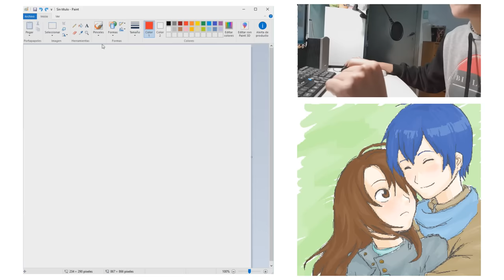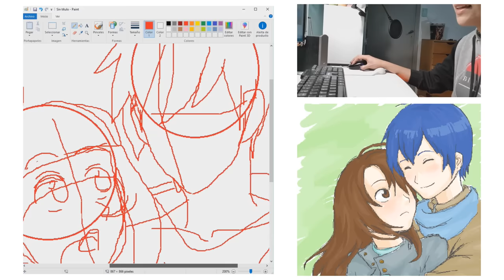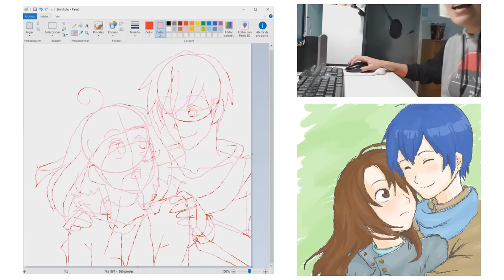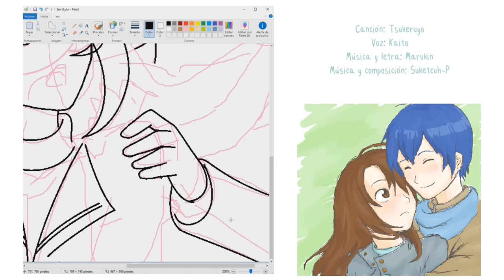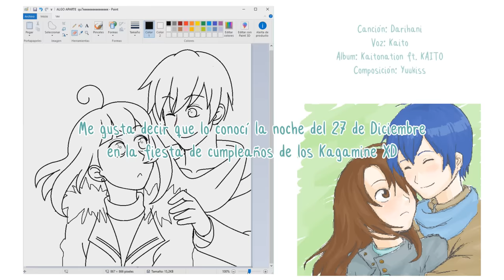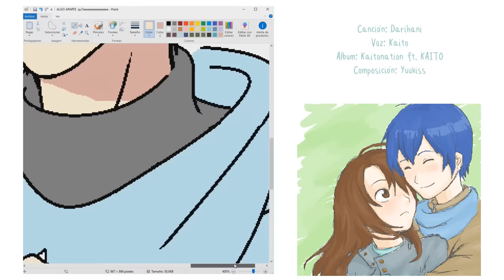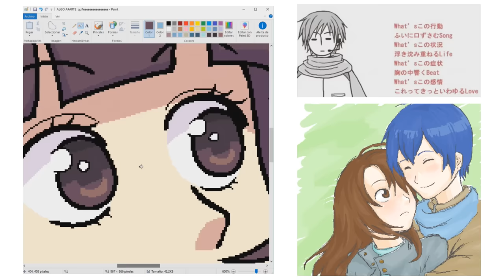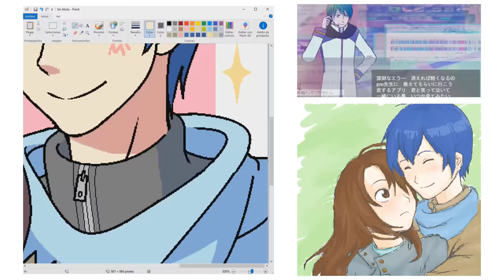REDIBUJANDO EN PAINT Y A MOUSE XD! + StoryTime sobre KAITO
HOLA A TODOS CÓMO ESTÁN
YO ESTOY EMH ACÁ
escribo esta descripción del video mientras estoy en mi hotel en Mendoza XD de hecho cuando lean esto y miren este video a las 17 hs de Argentina, yo voy a estar en las firmas :'D que lindooo
PERO VAMO A HABLAR DE ESTE VIDEO
MERI SOS UNA MARICONAAAA
hay algo más personal para mi que hablar de mi o de Kaito?
Hahahaha realmente creo que cuando sea una viejita de 60 años voy a seguir recordando a Kaito con mucho amor XD en serio es un gran tipo, lo adoro y siempre lo voy amar che. Literalmente Kaito es un senpai para mi, el más grande de todos mis senpais xD
Espero hacer más dibujos con él! Y aprender a dibujarlo cada vez mejor. Porque si bien me gustó como resultó este dibujo, siento que aún está fuera de mis capacidades dibujantiles (?) transmitirles al 100% lo bello que es Kaito lol lo amable, lo masculino y putazo que es hahaha
Igual, ojo, esto fue un dibujo a mouse y paint y me gustó! Siento que se ve una mejora, quizás no la mejora que debería tener en 9 años XD no? Pero siento que hay una mejora entre los últimos videos de dibujo y este. Ando estudiando bastante las proporciones del cuerpo, justamente para poder definir más mi estilo aaaaaaaaaaaaaaaaaaaaah. Ya quiero volver a casa y dibujar mucho máaaaaaaaaaaas
Bueno, si usted ha leido toda esta descripción del video, déjeme decirle que es un capo de la vida. Y se ha ganado el amor de Chosty Plus (?)
Comentá "Aguante el helado de menta granizada *guiño guiño*" si leíste hasta acá XD es el sabor favorito de Kaito!! CHOCO MINT!!! que encima es color meri hahahaha HAHAHA guiño guiño, ah

bueno, me despido y voy a cortar stickers!!!

♥ "Equipamiento"
- Micrófono: Samson C01U
- Tableta gráfica: Wacom Bamboo Connect
- Cámara de video:
- Sony HDR-CX160
- Samsung Galaxy Note 5
- Canon 80D
Lentes:

♥ Software:
- Video: Vegas Pro 13.0
- Audio: Adobe Audition CC 2015
- Dibujo: Paint Tool Sai
- Edición y retoques: Adobe Photoshop